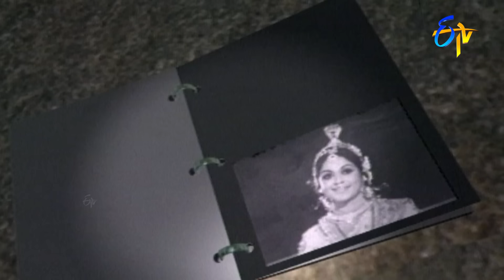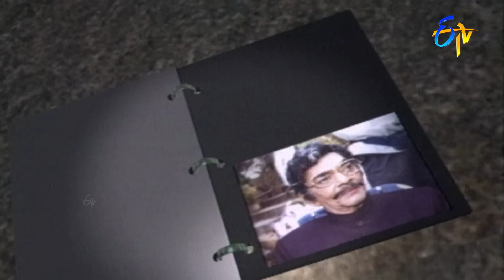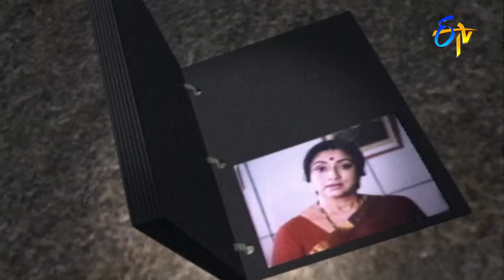Memories of Veteran Actress Krishna Kumari & her Film career | Rewind of Popular Show | Swagathaalu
Memories of Veteran Actress Krishna Kumari & her Film Industry career | Rewind of Popular Show | Swagathaalu

Veteran actress Krishna Kumari talks about her film industry career while reviewing some special performance and memorable moments.